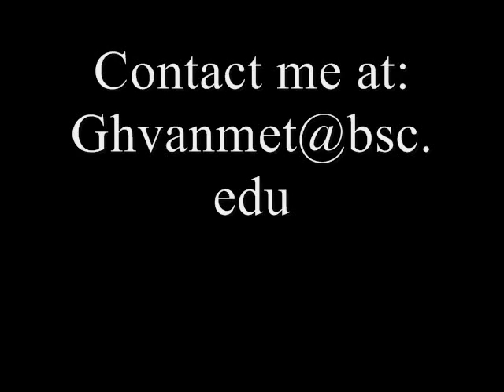Headley Vanmeter's Video Resume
This video was prepared for the marketing principles course taught by Dr. Carolyn Garrity at Birmingham-Southern College”